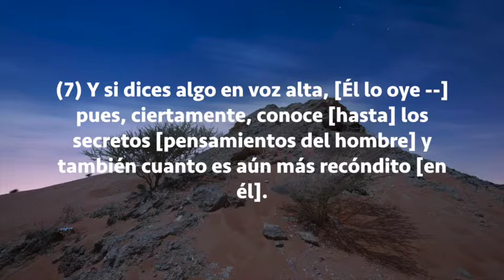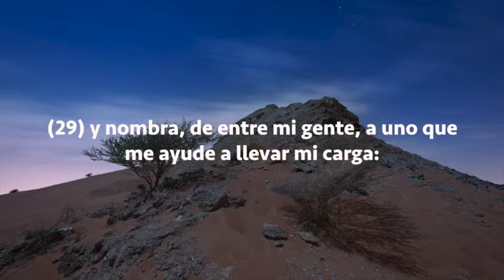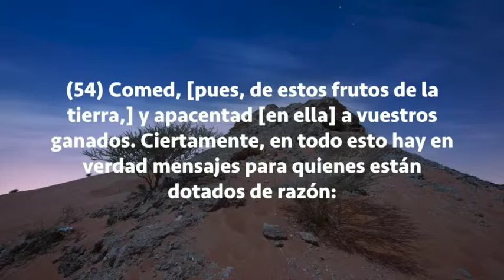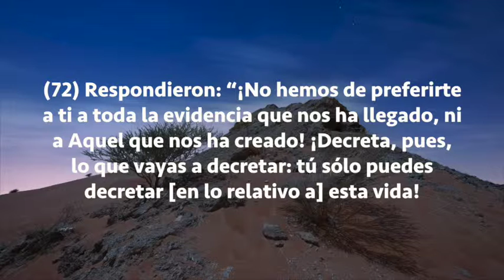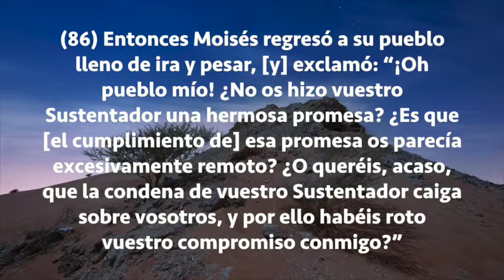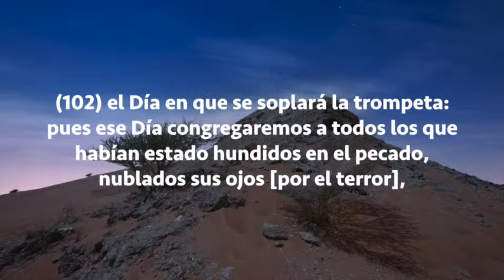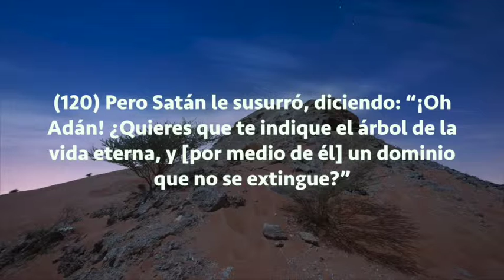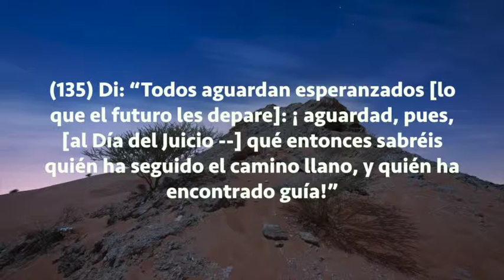Sura Taha, Subtítulos Español, Mustafa Ra'ad Al Azawi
Taha (Oh Hombre)